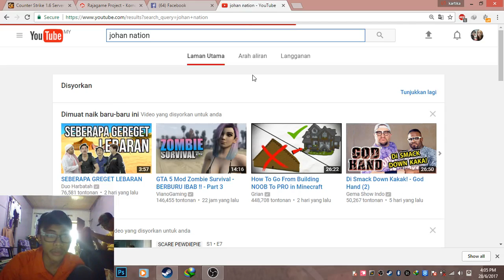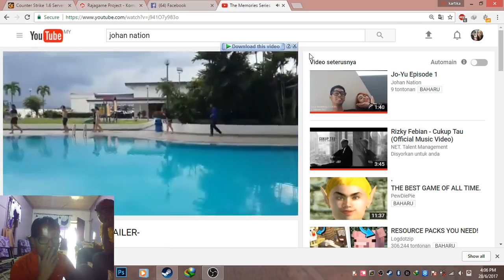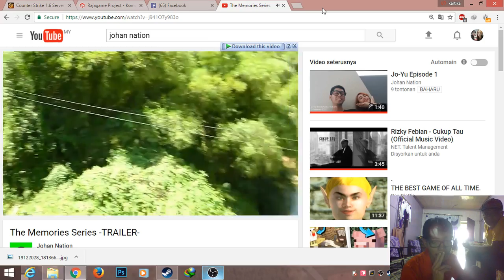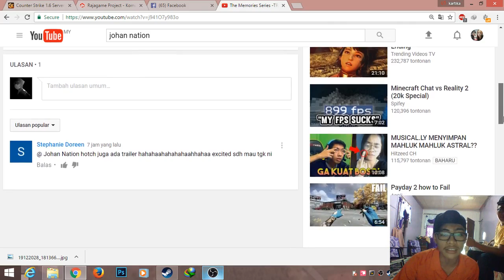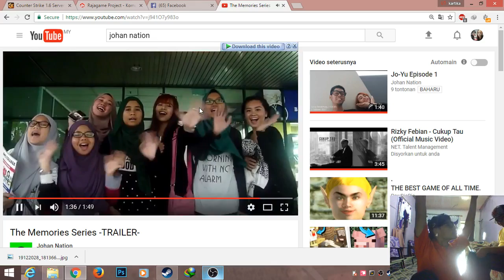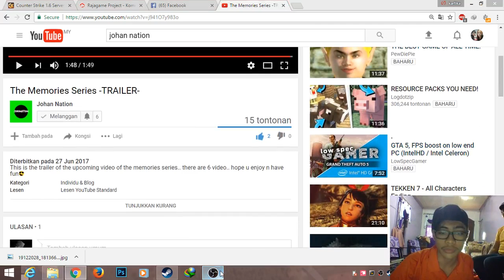OUR RESPONSE - VLOG #3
WHAT THE FFFFF HAHAHAHA. JK!